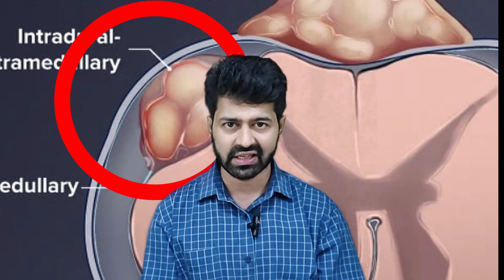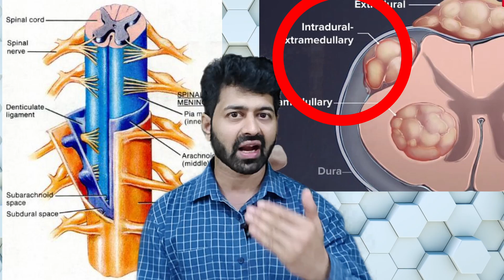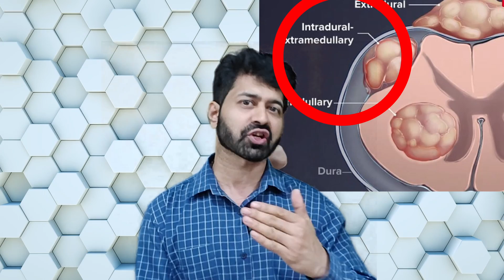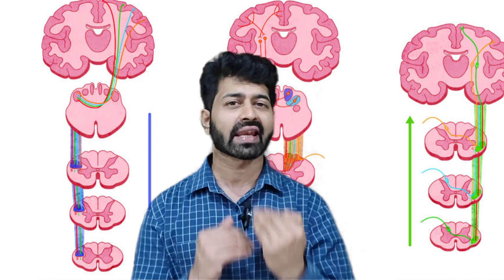What is spine meningiomas and how to treat them ? Recovery after the operation. By Dr Skanda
Hello All Dr Skanda here, In this video let us discuss in detail about what are meningiomas in the spine, what problems they cause, how to diagnose and treat them and how is the recovery after the operation.